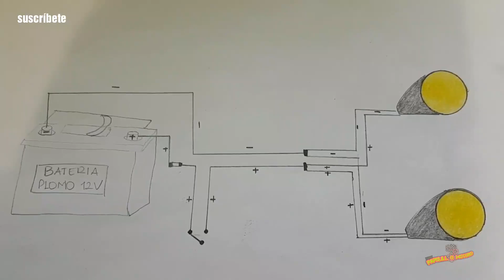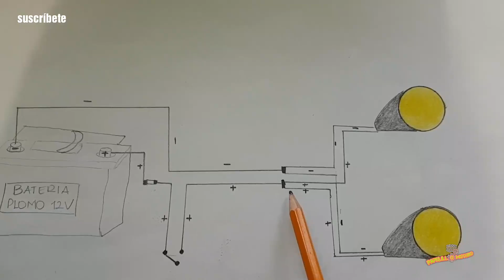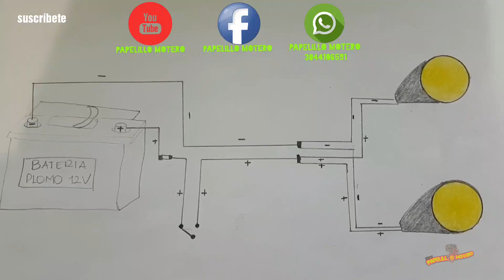🟢2024 Pulsar 200 NS -como instalar exploradoras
PAPELILLO MOTERO